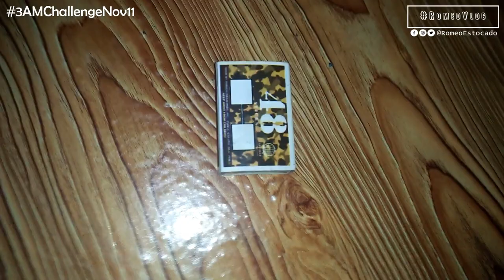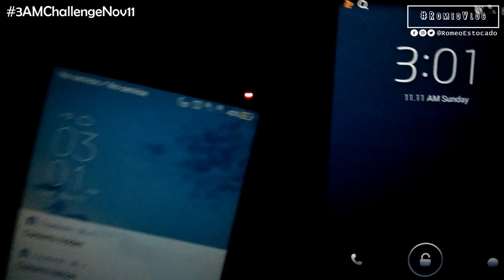3 AM CHALLENGE | WALA NANG ATRASAN + NOV 11:11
Saktong sa Lazada at Shopee Discount sale yung date, i've waited kasi sa mga flash sales nila 11:11 at naisipan ko mag 3 am challenge nalang sa haunted house dito sa Quezon City !
Watch at your own risk, yung first video hindi na continue kasi medyo scary. :D

Hi my name is Romeo "Meo" Estocado originally from Surigao City and currently making a start here. Hope you'll support me right here and right now !

Editor: Romeo Estocado
Photo Editor Software: Adobe Photoshop
Editor Software: FILMORA